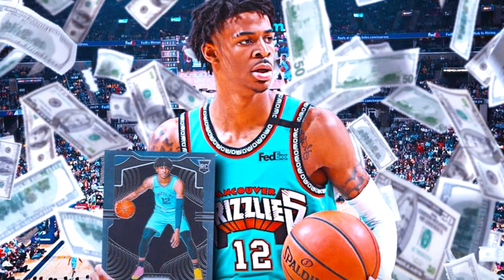Why I Don't Want Kevin Durant On The Miami Heat !!!! | EP. 100 | The Real Individuals Podcast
"The Real Individuals Podcast"
Featuring: Cut Up | DThorn

Podcast Topics:
- Kevin Durant Trade Update 14:05
- Boosie Is living his best life
- Ozark is a great show!
- Reacting to Celebrity Lookalikes (DJ Khaled, Drake, Lil Durk, Lil Baby)
- Cardi B & Roddy Ricch get in an altercation with fans on stage
- Chris Brown Makes Billboard History "Breezy" Album
- Real Talk Segment